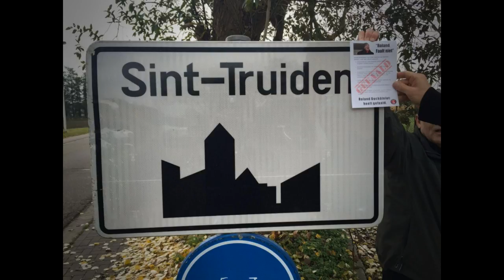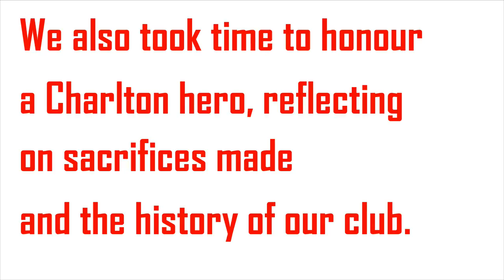The Belgium20, The 2Percent and Roland in St. Truiden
So, our weekend in Belgium.

As a group of cafc fans the decision was decided that we have had enough of Roland causing us grief and misery in our local area and that it was about time we took the protests to his home town.

The plan, deliver 5000 leaflets clearly laying out the damage that Roland had done to our club, and how he has quite bluntly, failed.

This was a something we felt that Roland's fellow St. Truidan's deserved to know.

Through a lot of planning and funded from our own pockets, we successfully posted this message to basically every home and local business in the town.

And as it was Roland's birthday weekend, we knew that if he was to surface it would be rude not wish him a happy birthday.

Albeit a brief birthday celebration we could clearly see we had brightened up his birthday lunch, and felt we had done what was needed and got back to spreading the word around town.

We hope that our efforts and with CARD's TaxiforRoland we have given Roland a truly unique birthday experience, and hope to here from him Tuesday evening {...}.

cafc fans, are incredible, RDOut, they picked the wrong club.

And this was filmed as Charlton were kicking off and the cafe didn't have the game on sky, but of course he watches every game, Katrien wouldn't lie to us, he's obviously recorded it on sky plus.